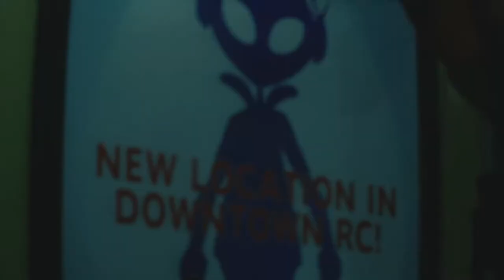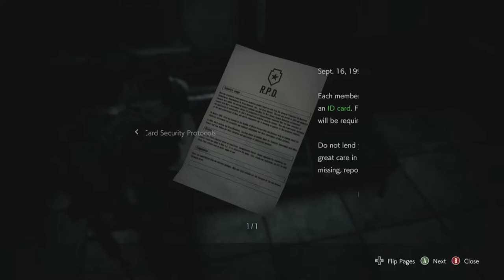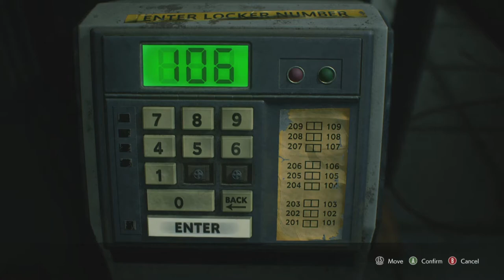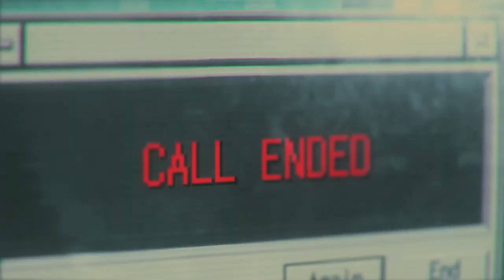Get off my train!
Resident Evil 3 [2020] is a remake of Resident Evil 3: Nemesis [1999] developed and published by Capcom.

On September 28, 1998, 24 hours prior to the events of Resident Evil 2, most of Raccoon City's citizens have mutated as the result of an outbreak caused by the T-virus, a mutagenic virus secretly developed by the pharmaceutical company Umbrella. Jill Valentine, former member of the Raccoon Police Department's Special Tactics And Rescue Service (S.T.A.R.S.), is attacked in her apartment by an intelligent bioweapon known as the Nemesis T-Type, programmed by Umbrella to silence surviving S.T.A.R.S. members. Briefly accompanied by fellow S.T.A.R.S. officer Brad Vickers before he is killed by zombies, Jill evades Nemesis and is then rescued by Umbrella Biohazard Countermeasure Service (U.B.C.S.) mercenary Carlos Oliveira. Carlos explains that he and his group of surviving U.B.C.S. mercenaries have set up subway trains to evacuate civilians from the city.

2TB 7200 RPM HDD (Games)